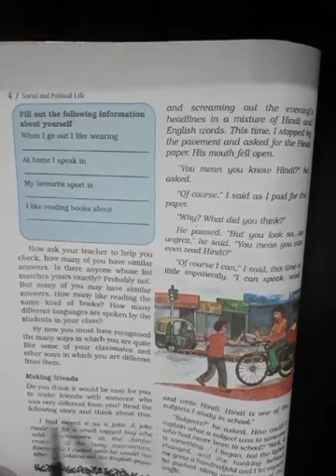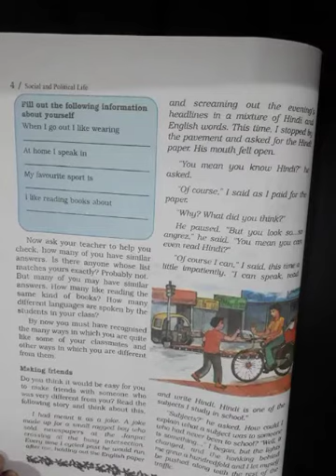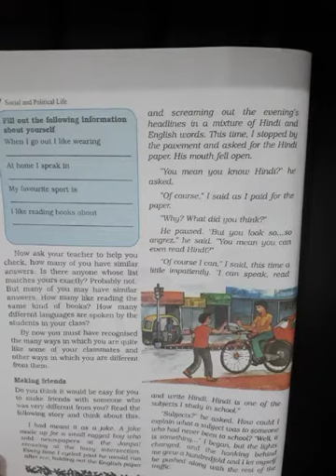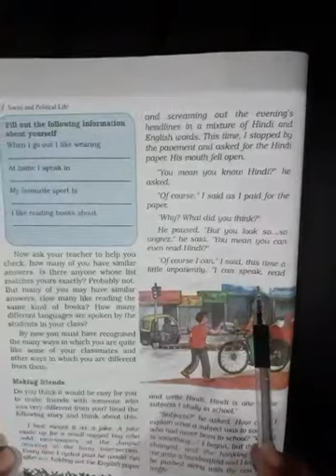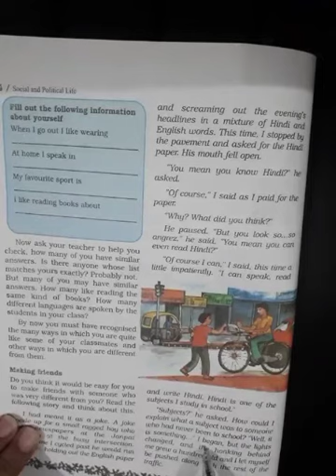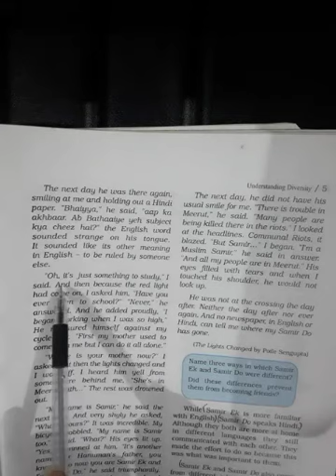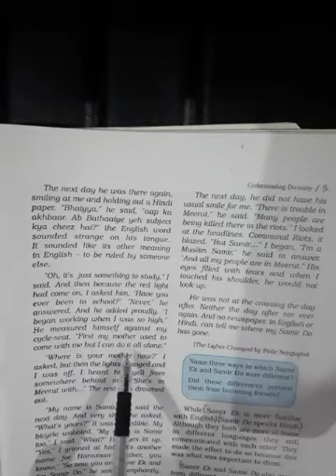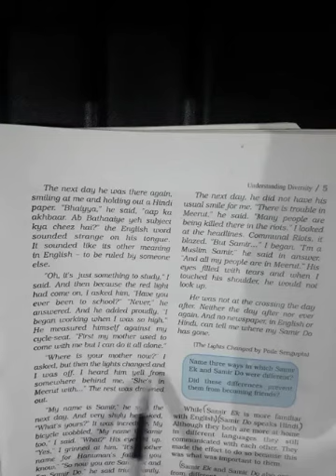class 6 SST civics lesson 1 understanding diversity